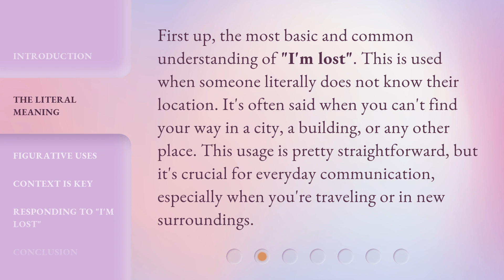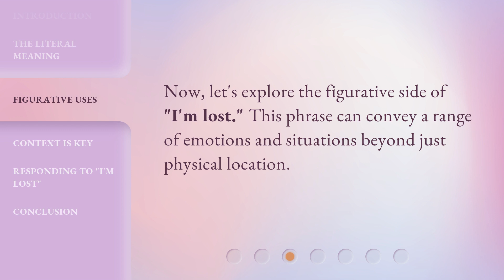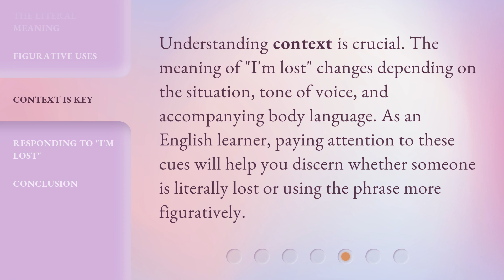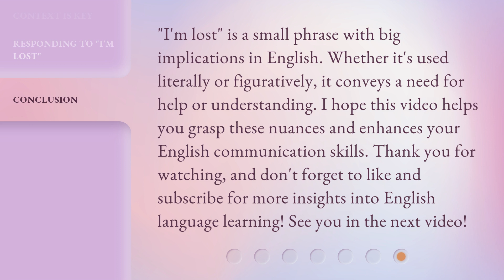Understanding "I'm Lost": More Than Just Geography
Unlocking the Meaning of 'I'm Lost': More Than Just Geography • Discover the hidden depths of the commonly used English phrase 'I'm lost' and explore its literal and figurative meanings. From confusion to emotional states, this video will enhance your conversational skills and understanding of context.

00:00 • Introduction - Understanding "I'm Lost": More Than Just Geography
00:35 • The Literal Meaning
01:02 • Figurative Uses
02:01 • Context is Key
02:24 • Responding to "I'm Lost"